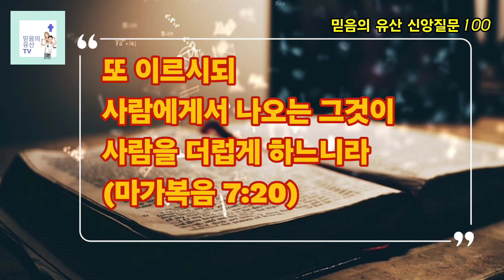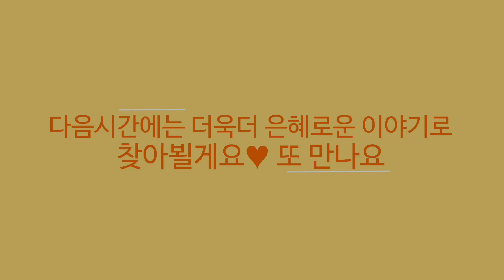[신앙 에세이] 나의 생각을 어떻게 지킬까? | 믿음의 유산 TV [Heritage of Faith TV]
[신앙 에세이] 나의 생각을 어떻게 지킬까?
☆유튜브에 푹빠진 하임이에게 믿음의 유산을 남겨주고싶은 아빠가 들려주는 좌충우돌 믿음의 고백에 관한 채널
☆'재미'있는 하임이의 브이로그와 '의미'있는 아빠의 신앙 교육을 결합한 채널
☆믿음의 유산 TV 유튜브 선교를 응원하고 싶다면? '구독'과 '좋아요'

[Faith Essay] How do I protect my thoughts?
☆A channel about a confession of faith from a father who wants to leave the heritage of faith to Haim who is obsessed with YouTube
☆A channel that combines Haim's vlog with'fun' and dad's faith education with'meaning'
☆If you want to support The Heritage of Faith TV for YouTube missions?